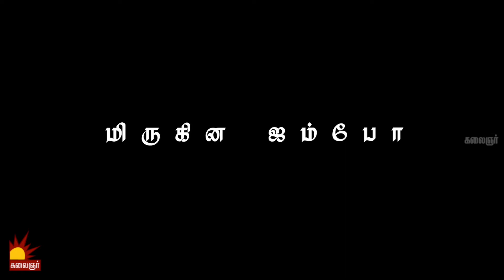"மிருகின ஜம்போ " | நாளைய இயக்குனர் 6 | Short Film | 01st September 2019 - Promo 5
ஞாயிறுதோறும் இரவு 8.00 மணிக்கு..

காணத்தவறாதீர்கள்..